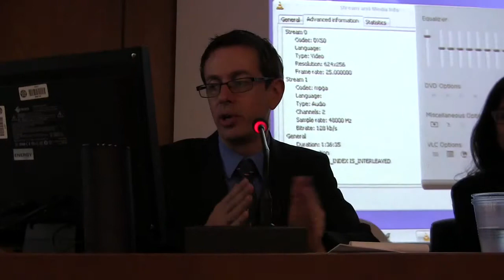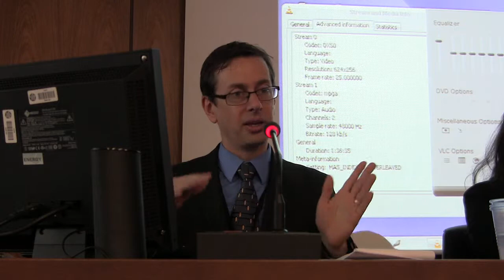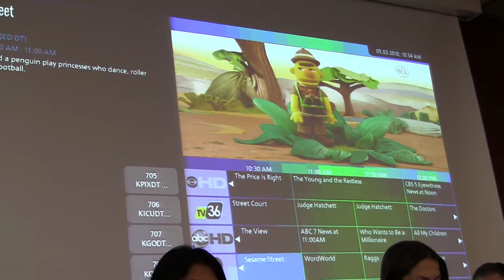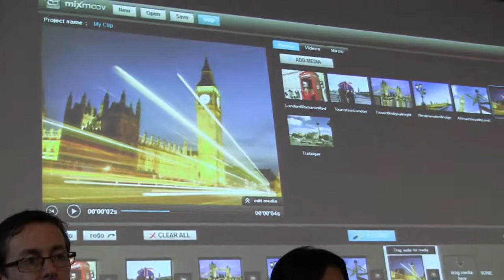Jeremy Malcolm of EFF at KEI broadcasting treaty side event, SCCR 29, Dec 10, 2014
Jeremy Malcolm, a lawyer working for EFF, was one of four panel members at a KEI side event at WIPO SCCR 29, to discuss the proposed treaty for broadcasting organizations.